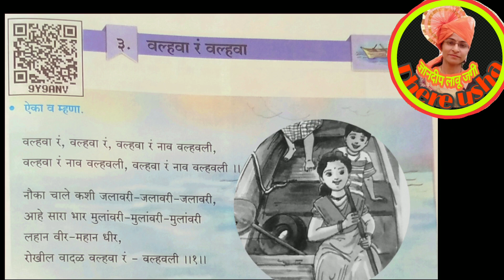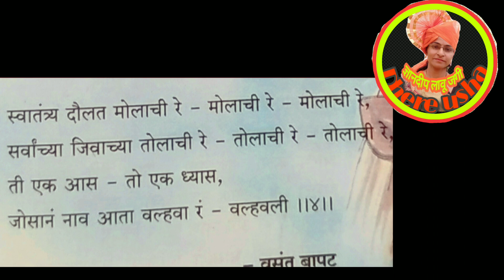इयत्ता ५ वी | बालभारती | घटक-वल्हवा रं वल्हवा(कविता) | सुंदर चालीत | std 5th | Valhava r Valhava